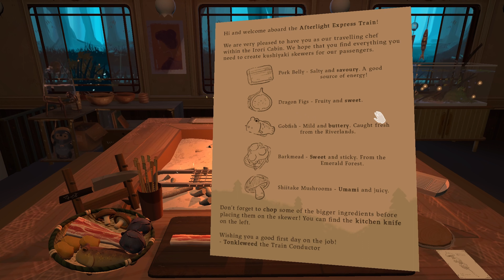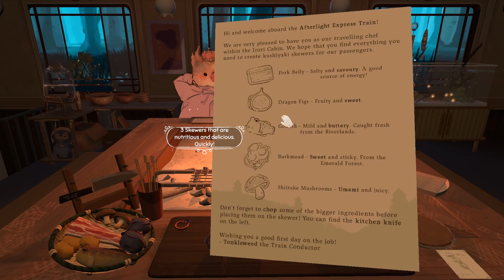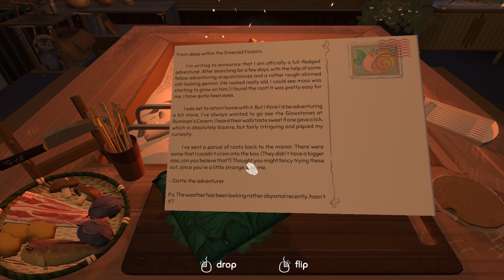Cooking for a talking bird ✩ Irori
✩ As the aroma of savory skewers wafts outside, hungry passengers rest their weary souls at the hearth. You are the chef on the cross-lands train, in charge of the irori cabin. Cook up a variety of skewers to warm bellies and hearts as you cross paths with travelers on their own journeys.